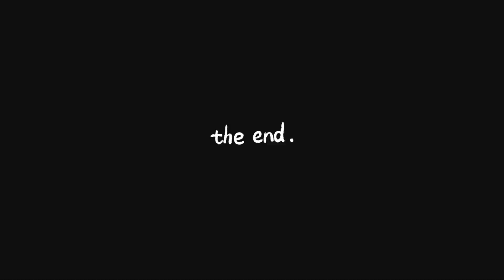Snowfall in May 2023☃️⛄❄️ You will be shocked after Watching this| Sissu snowfall manali snowfall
Hey guys watch this video
We witness a huge snowfall in the month of may dated 9 of 2023.
You all will be shocked to watch this video, snowfall was so heavy you hardly get that much of snowfall in winters.